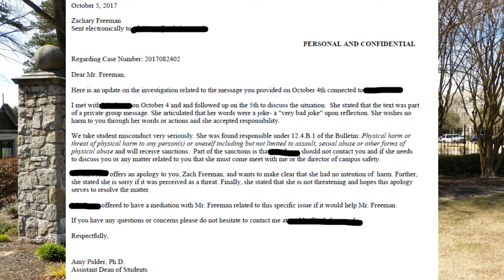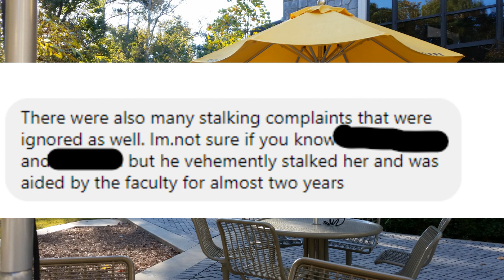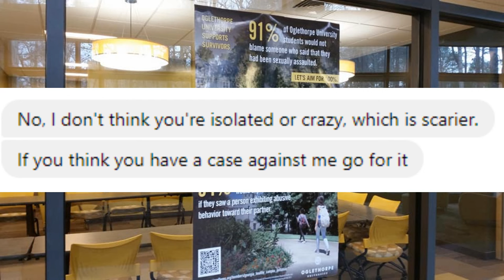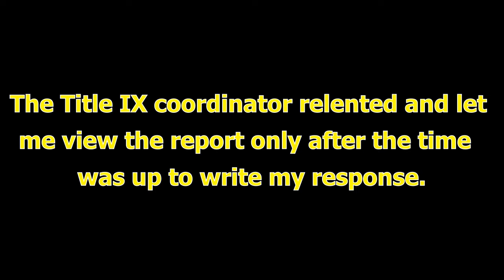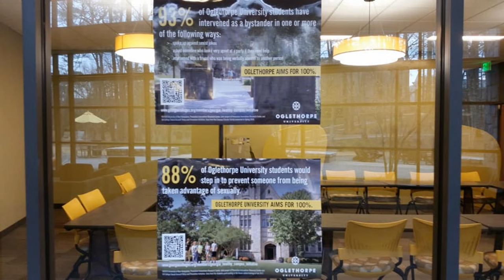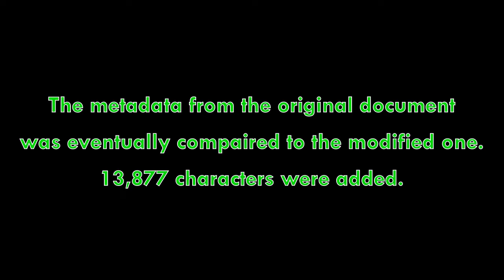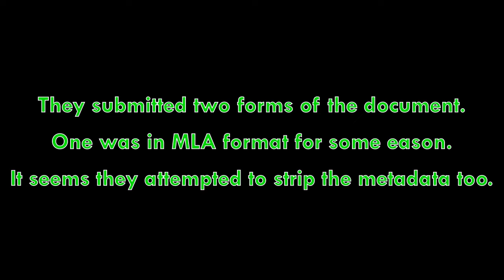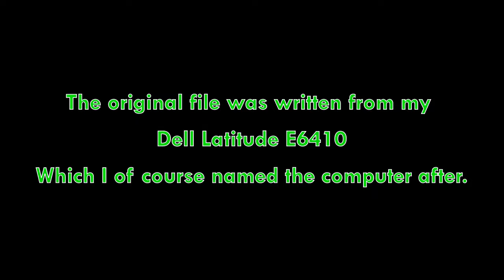My Story as a Victim at Oglethorpe University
My name is Zachary Freeman, and this video is an introduction to a series of videos chronicling the adversity I have faced since I reported my sexual assault in 2016.  This was made to shed further light on the issues brought up during an episode of the Hambois podcast in which I was a guest.  You can find that podcast below.